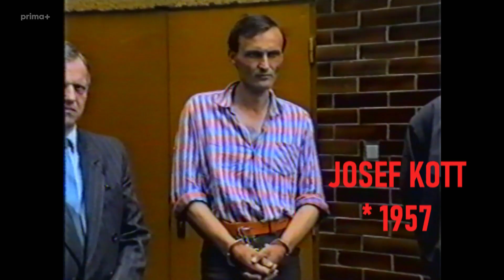Bez lítosti (2) – Josef Kott – Vrátný (ukázka z dílu)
První obětí byl vrátný z firmy, kde Kott dříve pracoval. Podle Kotta Kutílek vrátného zastřelil jeho vlastní pistolí a poté utekl. Je v tom však Kott tak nevinně, jak sám říká? 🔪 Podívejte se na tento díl už teď na prima+ 📲